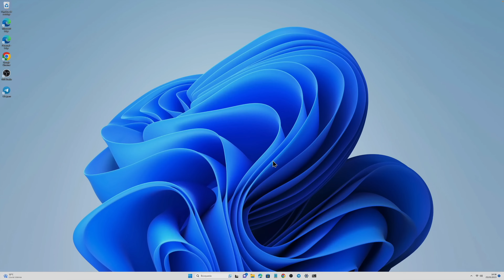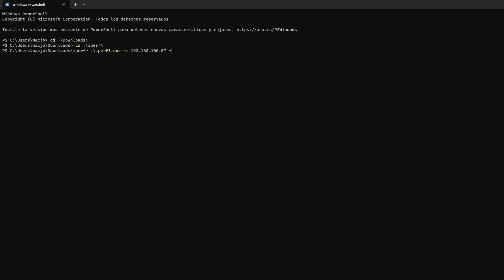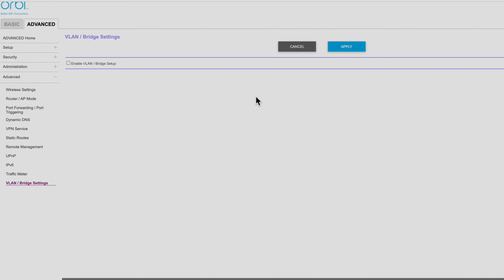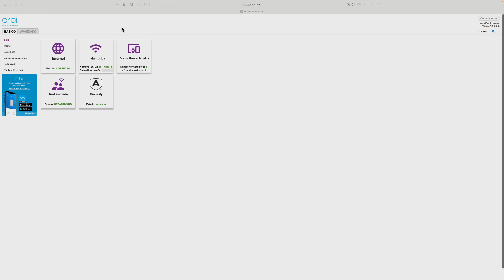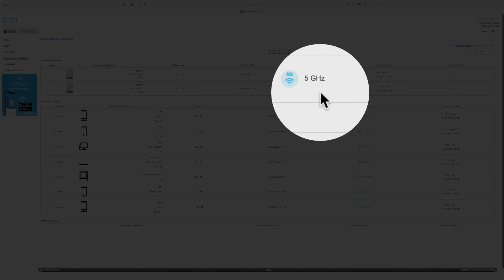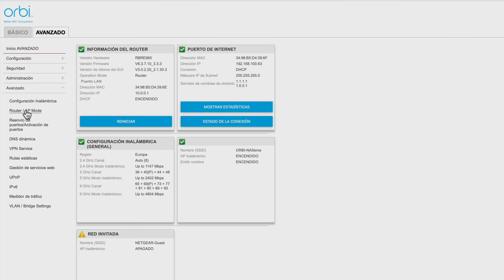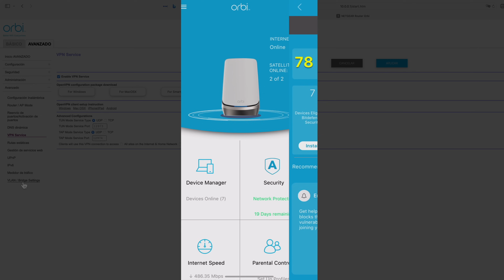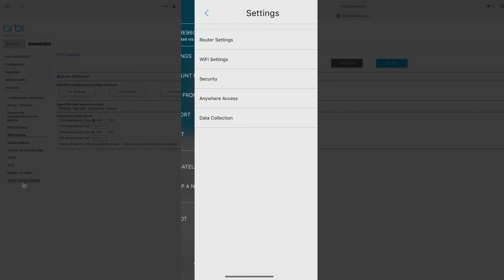La red Mesh Premium WiFi6E de 6GHz que te volará la cabeza 🤯 Orbi RBKE de Netgear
Ponemos a prueba la red mesh WiFi6E de 6GHz de Netgear. Alcanza velocidades increíbles por WiFi con una gran estabilidad y una latencia muy baja.
Review a fondo del Orbi RBKE963 con test de velocidad en 6GHz, características, casos de uso, interfaz gráfica,...

 ➡️ Amazon
✔️ Orbi RBKE963 ( 3 nodos)
✔️ Orbi RBKE962 ( 2 nodos)
✔️ Orbi RBSE960 (satélite)
✔️ Soporte RBKWM